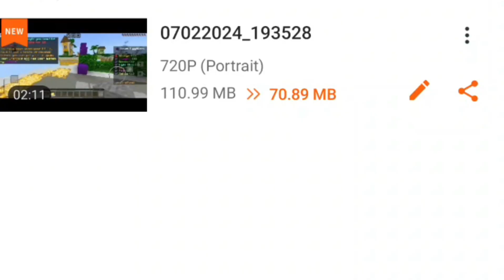cubecraft eggwars with @HEROBRINE4096 ll ASP GAMING ll MINECRAFT